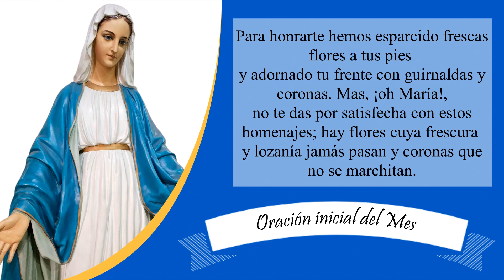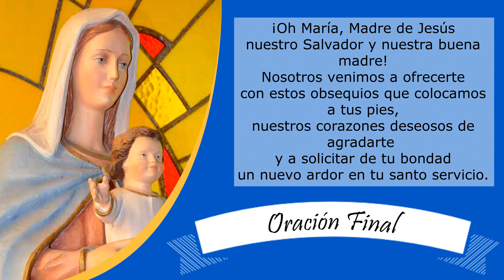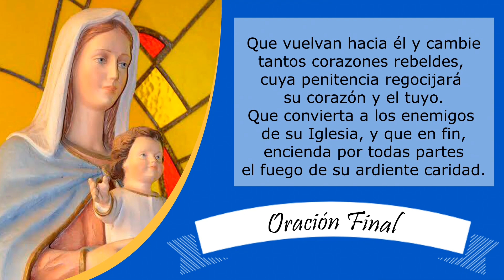MES DE MARÍA 2022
Día 18
Congregación Hijos de Santa María Inmaculada (HSMI)

¡Agradecemos tus saludos y cuéntanos de donde nos escribes!